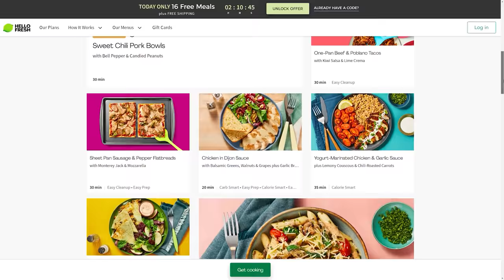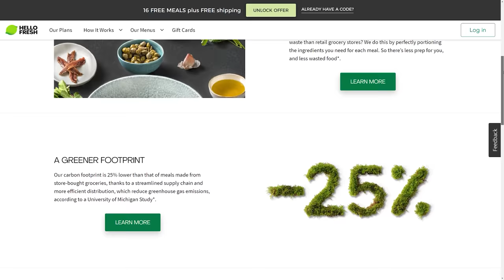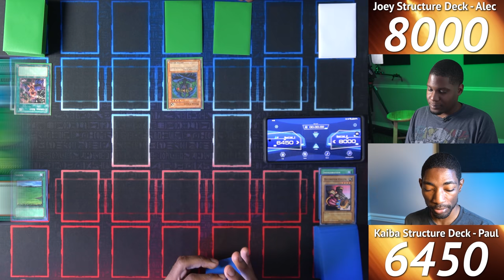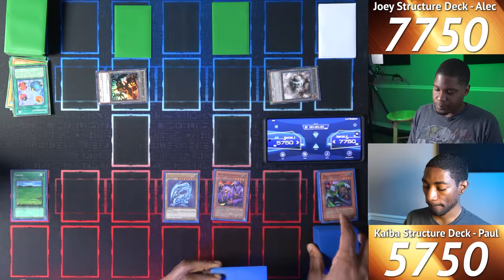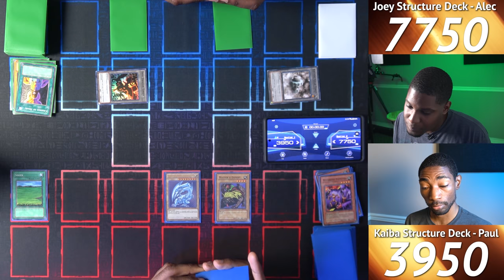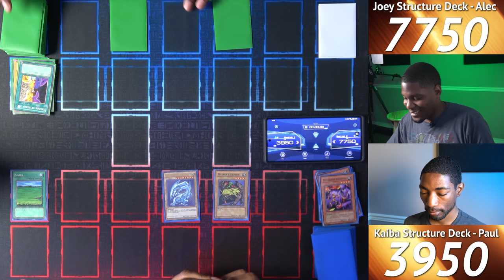CLASSIC 2003 JOEY vs KAIBA Yu-Gi-Oh Starter Decks!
1️⃣1️⃣ have already claimed this exclusive offer!
Today we're pitting Starter Deck Joey against Starter Deck Kaiba! It's a battle for the bronze between two classic Yu-Gi-Oh characters and their decks! Will Red-Eyes or Blue-Eyes be superior?